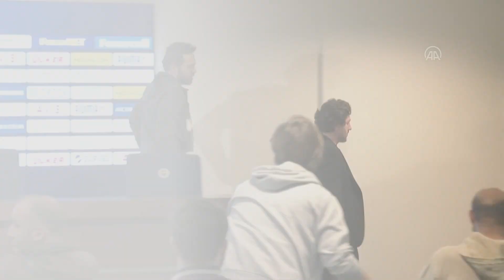İstanbulspor Teknik Direktörü Fatih Tekke'nin basın açıklamaları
İstanbulspor'da teknik direktör Fatih Tekke maçın ardından açıklamada bulundu.